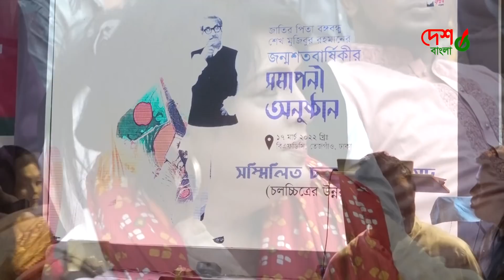চলচ্চিত্রের নেগেটিভ পজেটিভ নিয়ে কড়া ব্ক্তব্য দিলেন । নায়ক আলমগীর ।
আজ ১৭ মার্চ । সর্বকালের সর্বশ্রেষ্ঠ বাঙালী জাতির পিতা বঙ্গবন্ধু শেখ মুজিবুর রহমানের ১০২তম জন্মবার্ষিকী । জাতীয় শিশু দিবসও আজ । ১৯২০ সালের এই দিনে বঙ্গবন্ধু বৃহত্তর ফরিদপুর জেলার তৎকালীন গোপালগঞ্জ মহকুমার টুঙ্গিপাড়ার সম্ভান্ত শেখ পরিবারে জন্মগ্রহণ করেন । তাঁর পিতার নাম শেখ লুত্ফর রহমান ও মাতার নাম সায়েরা খাতুন । পিতা-মাতার চার কন্যা এবং দুই পুত্রের সংসারে তিনি ছিলেন তৃতীয় । খোকা নামের সেই শিশুটি পরবর্তীতে  হয়ে ওঠেন নির্যাতিত-নিপীড়িত বাঙালির ত্রাতা ও মুক্তির দিশারী । গভীর রাজনৈতিক প্রজ্ঞা আত্মত্যাগ এবং জনগণের প্রতি মমত্ববোধের কারণে পরিণত বয়সে হয়ে ওঠেন বাঙালির অবিসংবাদিত নেতা । এক রাজনৈতিক সংগ্রামবহুল জীবনের অধিকারী এই নেতা বিশ্ব ইতিহাসে ঠাঁই করে নেন স্বাধীন বাংলাদেশের রূপকার হিসাবে । বাঙালি জাতির ইতিহাসে বঙ্গবন্ধুর অবদান চিরদিন স্বর্ণাক্ষরে লিপিবদ্ধ থাকবে ।